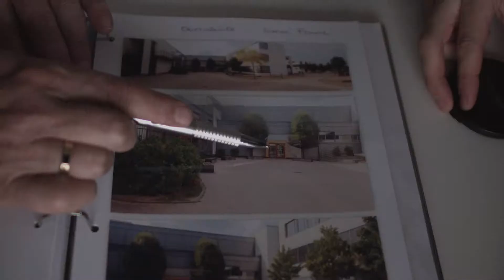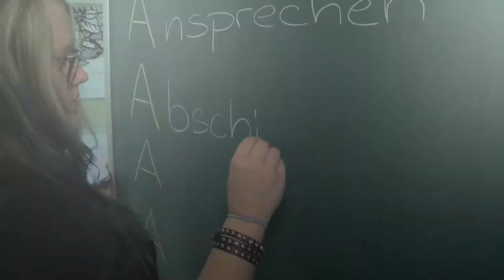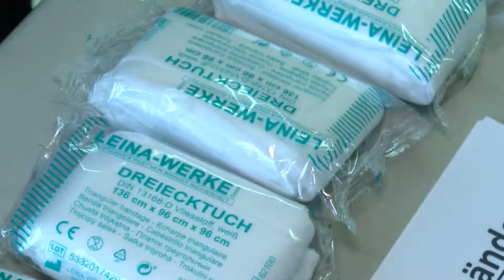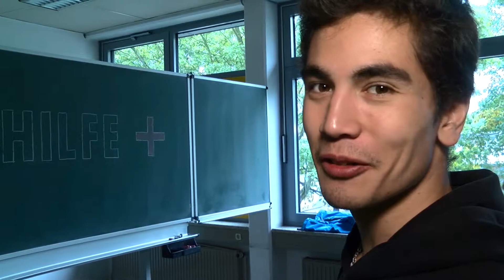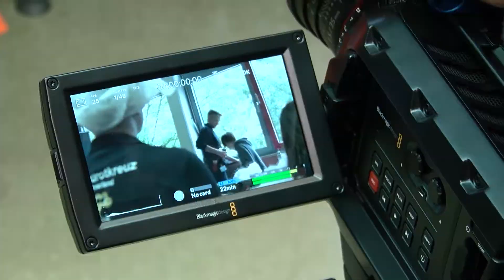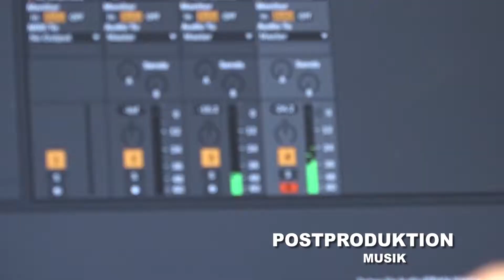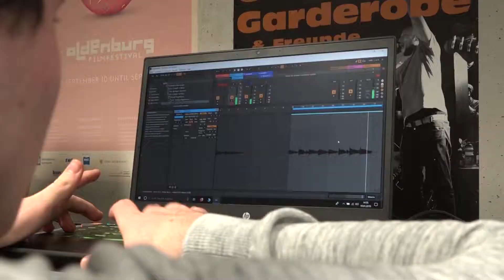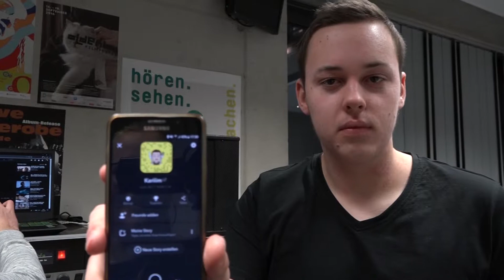Tiefflieger | BTS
Herzlich Willkommen zu unserem Making of Video des Films "Tiefflieger"! Wir geben euch einen exklusiven Einblick hinter die Kulissen des neuesten Films von Regisseur Manfred Scholz.

In "Tiefflieger" geht es um einen Jungen, der ein Hoverboard von seiner Oma geschenkt bekommt und damit vor seinen Freunden angeben möchte. Doch was als Spaß beginnt, entwickelt sich zu einem spannenden Abenteuer.

Wir nehmen euch mit auf die Dreharbeiten und zeigen euch, wie das Hoverboard für die Filmsequenzen perfektioniert wurde. Die Schauspieler und das Filmteam erzählen von ihren Erfahrungen während der Dreharbeiten und wie sie sich auf ihre Rollen vorbereitet haben.

Ihr werdet sehen, wie das Set für die Schulhof-Szene aufgebaut wurde und wie die Kameraarbeit dazu beigetragen hat, die Spannung des Films aufrechtzuerhalten. Wir werden auch die Arbeit des Regisseurs und die Entscheidungen, die er während des Drehs getroffen hat, beleuchten.

Und natürlich werdet ihr auch einen Blick auf die speziellen Effekte werfen können, die in "Tiefflieger" zum Einsatz kommen. Wir werden zeigen, wie die Flugszenen mit dem Hoverboard und die Actionsequenzen umgesetzt wurden.

Taucht mit uns ein in die Welt von "Tiefflieger" und erfahrt alles über die Entstehung des Films. Wir freuen uns darauf, euch hinter die Kulissen zu führen und euch zu zeigen, wie dieser spannende Film zum Leben erweckt wurde!